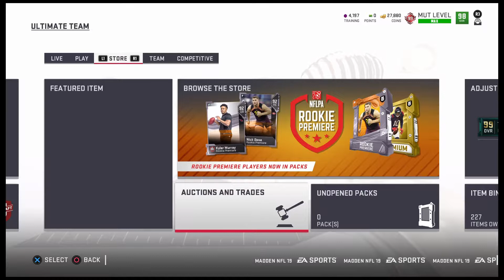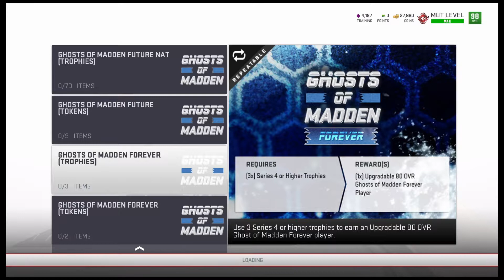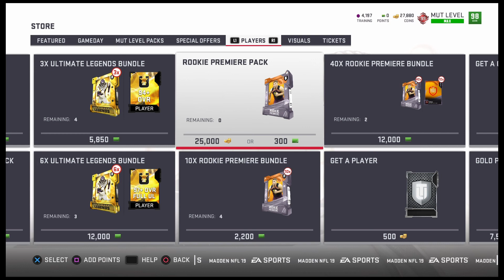MUT 19 Rookie Premier RESET !!!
Madden MUT team to reset RP packs!!